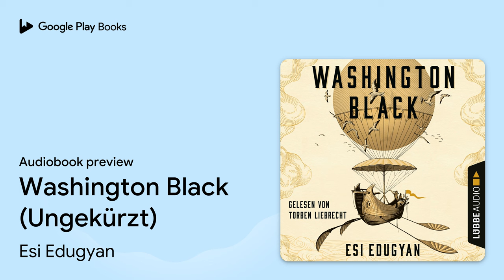Washington Black (Ungekürzt) by Esi Edugyan · Audiobook preview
Washington Black (Ungekürzt)
Authored by Esi Edugyan
Narrated by Torben Liebrecht

0:00 Intro
0:03
0:34
3:36
5:03 Outro

BOOK DESCRIPTION

Die Flucht ist nur der Anfang Barbados, 1830: Der schwarze Sklavenjunge Washington Black schuftet auf einer Zuckerrohrplantage unter unmenschlichen Bedingungen. Bis er zum Leibdiener Christopher Wildes auserwählt wird, dem Bruder des brutalen Plantagenbesitzers. Christopher ist Erfinder, Entdecker, Naturwissenschaftler - und Gegner der Sklaverei. Das ungleiche Paar entkommt in einem selbst gebauten Luftschiff von der Plantage. Es beginnt eine abenteuerliche Flucht, die die beiden um die halbe Welt führen wird. Eine Geschichte von Selbstfindung und Verrat, von Liebe und Erlösung. Und eine Geschichte über die Frage: Was bedeutet Freiheit?

AUDIOBOOK DETAILS

Language: English
Publisher: Lübbe Audio
Published on: October 1, 2019
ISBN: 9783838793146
Duration: 12 hr, 33 min
Genres: Fiction / Historical / General